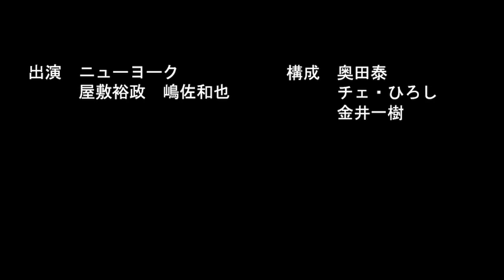テラスハウス41話「押しに弱いアピールする女」について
テラスハウス41話「押しの弱いアピールする女」について

テラスハウスに来るサーファーは付き合わずにキスしよる！【Zoom生配信】

【5位】
本当のお笑い第７世代は意外な芸人たちだった！芸人自ら仕分けをしたら第●世代まであった

2010年デビュー

1986年5月14日生まれ

1986年3月1日生まれ